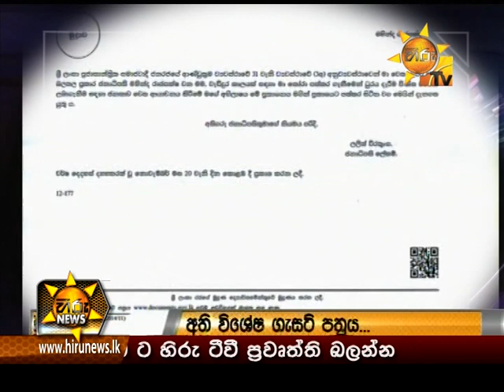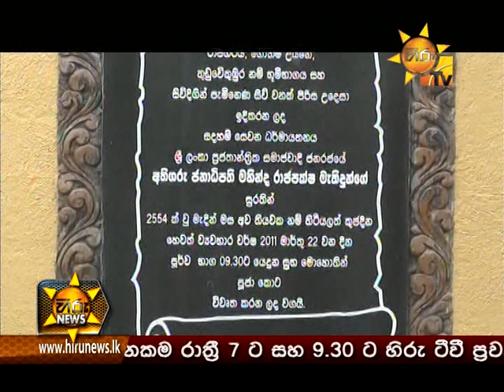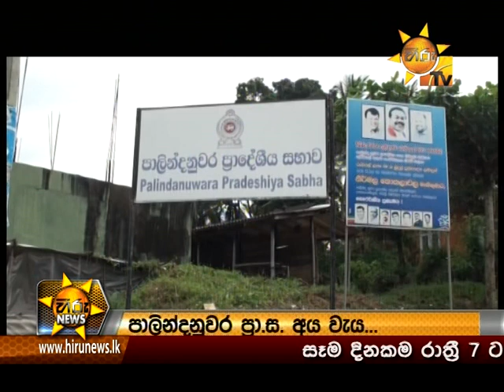Hiru News 7.00 PM November 20, 2014